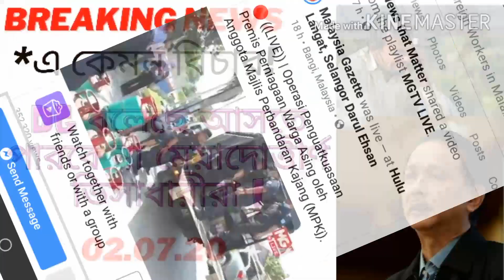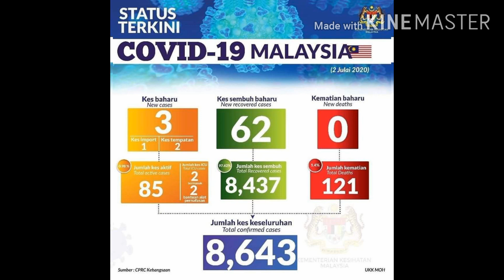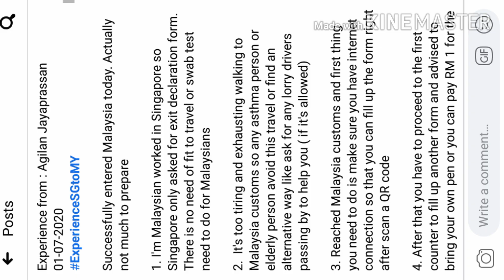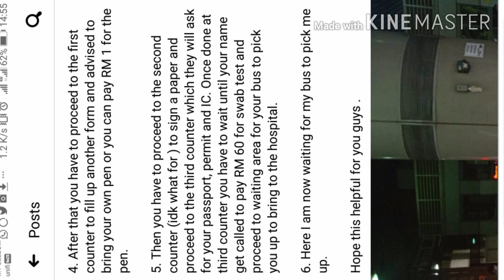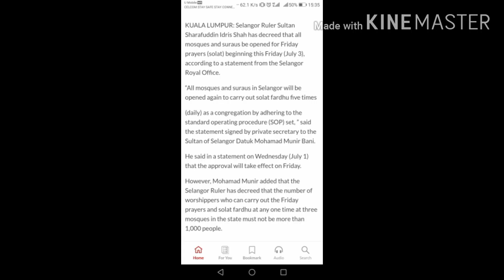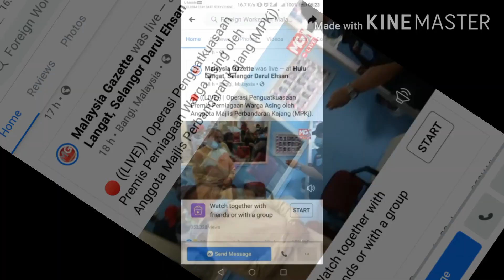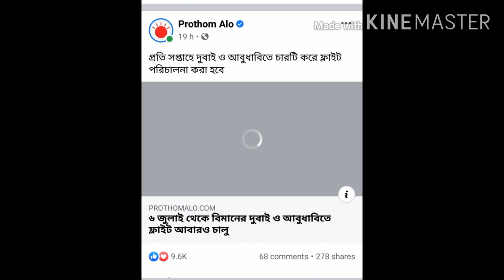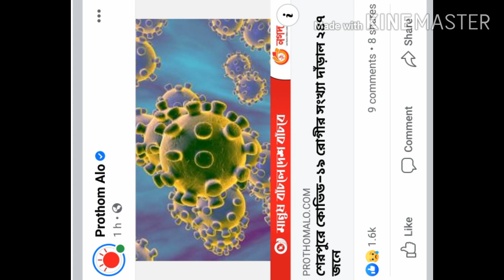কারা মালয়েশিয়া আসতে পারবে না? Those expired work permit holder can not come into malaysia recently.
এই মুহূর্তে যাদের ভিসার মেয়াদ শেষ হয়ে যাবে তারা মালয়েশিয়া আসতে পারবেন না, বলেছেন মালয়েশিয়ার মিনিস্টার সুতরাং আপনারা কেউ হতাশ হবেন না, অপেক্ষা করুন পরবর্তী খবর এর জন্য.
At this moment those people can not enter in Malaysia whose visas date will be expired. So please don't be desperate and wait for next update from Malaysian govt.